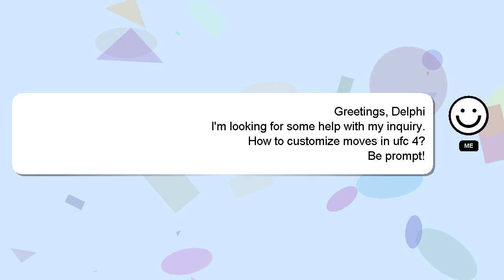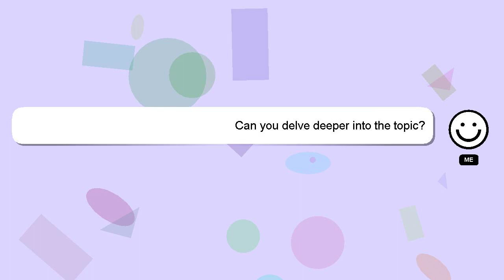How to customize moves in ufc 4?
Here's a short introduction about myself, Hey, I'm known as Delphi. Allow me to support you in answering your questions. - How to customize moves in ufc 4?

Don't hesitate to leave a comment or start a chat if you have a more specific question. If you provide an answer, I will 'heart' it as a sign of gratitude.

*1 What we are experimenting :*